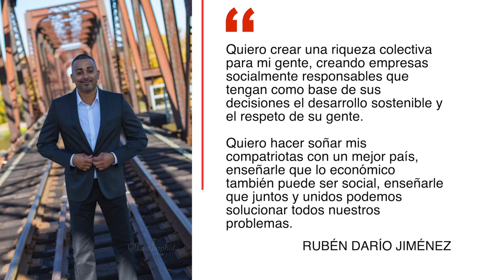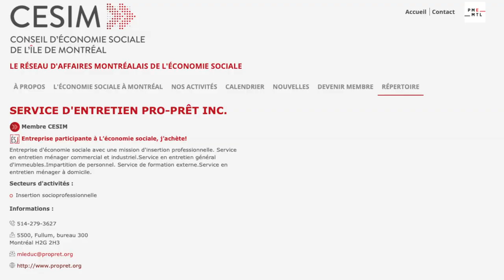Motivador y Emprendedor Latino en Canadá, PLA #355, CI responde, CI Canadá, Jesús Hernández, Quebec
Atención:
Los criterios mencionados en este video, son basados en información vigente a la fecha de: 16 noviembre del 2019 y pueden ser sujeto de cambios.

 ——  OTROS LINKS QUE PUEDEN INTERESARTE ——

PLA #355 - Ruben Dario Jimenez - Motivador empresarial - Emprendedor dominicanoLos modelos de economía solidaria y de inserción social
ADN canadiense para los paises latinos